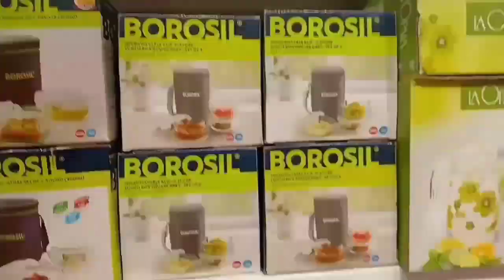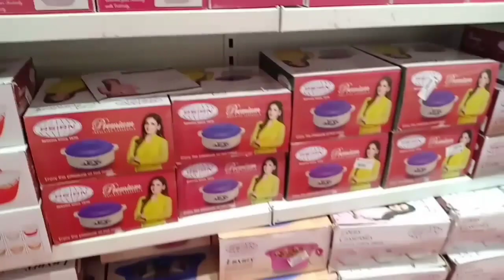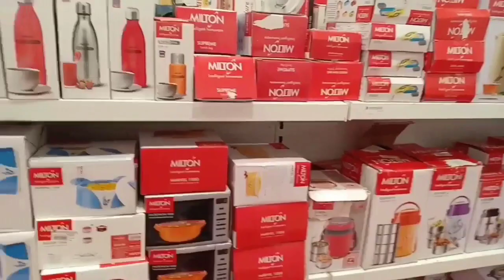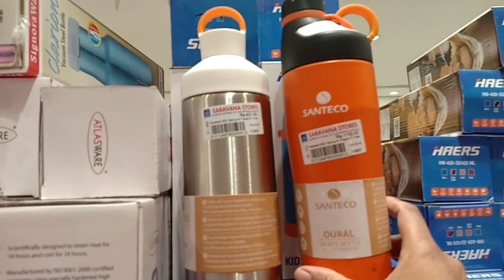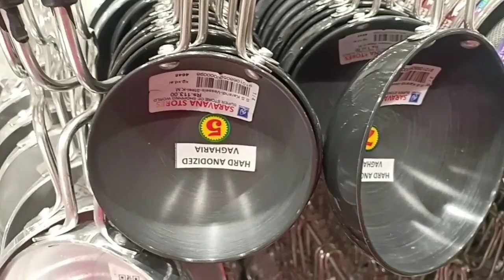Porur Saravana Stores kitchen Organisers | Stainless steel cookwares and Vessels At Offer price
Kitchen and Pooja items are shown in detail. This shop is located in Porur all kichen and Pooja items Home appliances Available
at 8 th floor.

This video is very helpful for Beginners to organize their kitchen  and pooja.